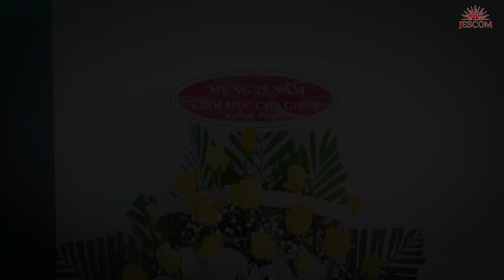Thánh Lễ Tạ Ơn 25 năm linh mục của Cha Giuse Hoàng Văn Quảng, S.J.